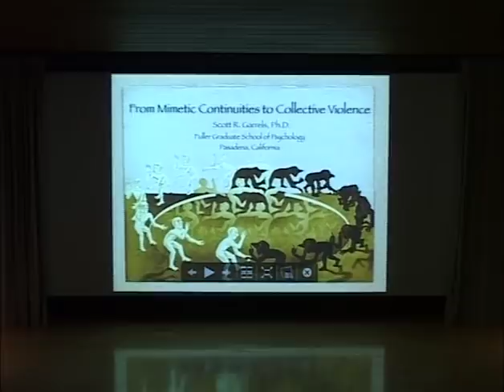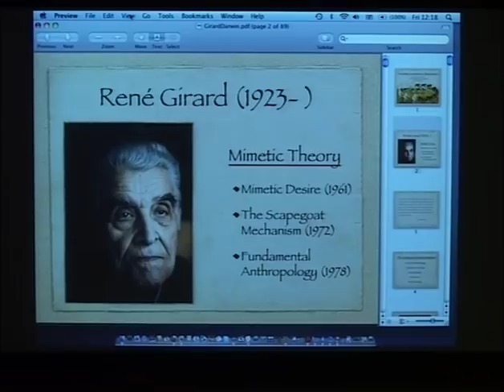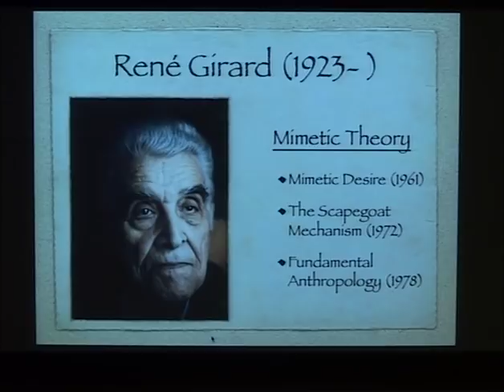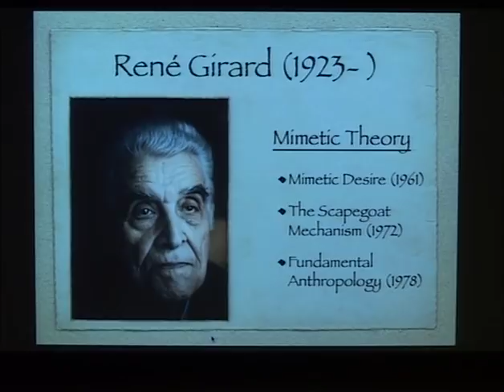Garrels on the Biology of Imitation (1 of 4)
Scott Garrels, clinical psychologist and Assistant Research Professor at Fuller Theological Seminary, discusses René Girard's theory of imitative behavior in light of current scientific research.  Recorded at St. John's College in the University of Cambridge, UK, October 2009.  (Part 1 of 4)